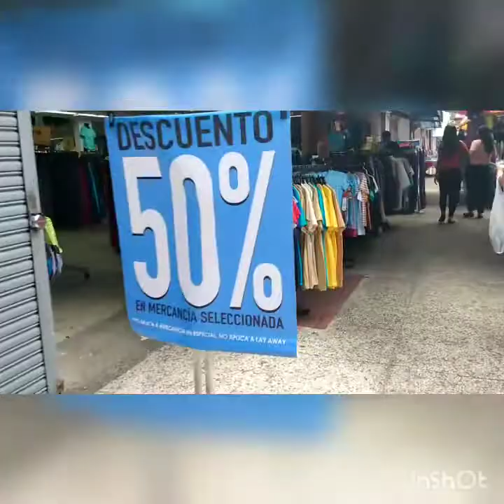Vlog #208: Por fin ya está completo el gabinete + la decoración del baño de mi mamá!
Músico: Rook1e